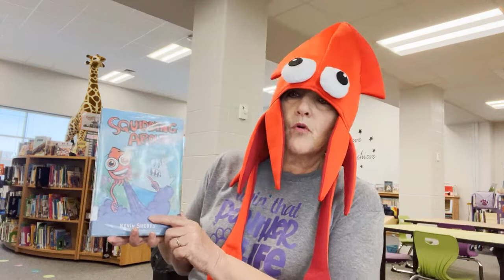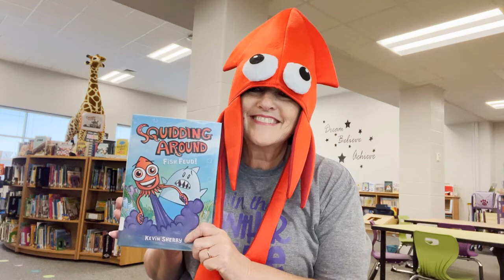Squidding Around: Fish Feud!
By Kevin Sherry